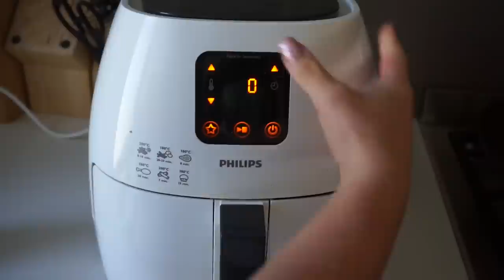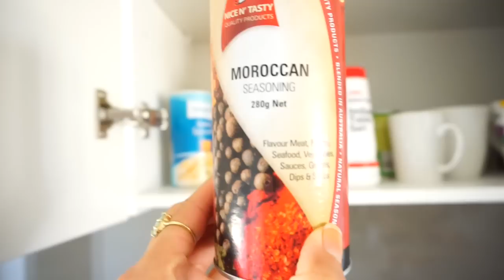Calum von Moger Day 1 in Australia VLOG